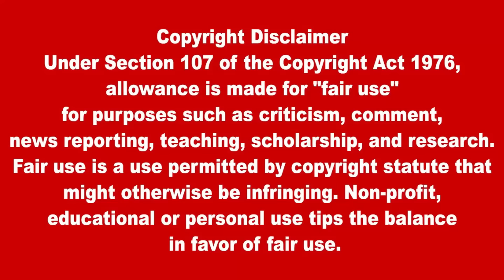இன்றைய தலைப்புச் செய்திகள் 20.08.2024 | Today Sri Lanka Tamil News | Tamil oli Tamil Morning News